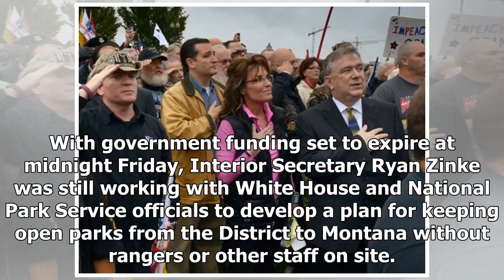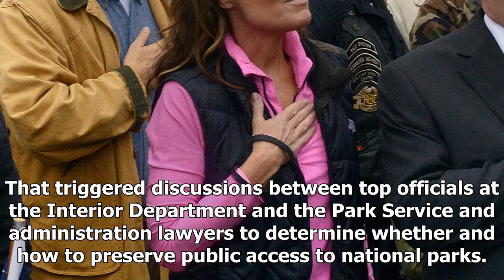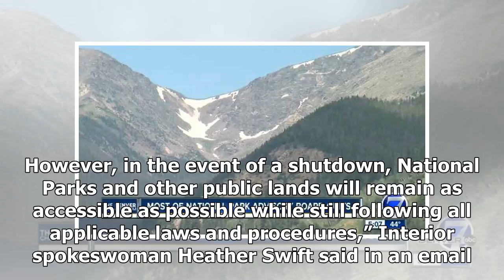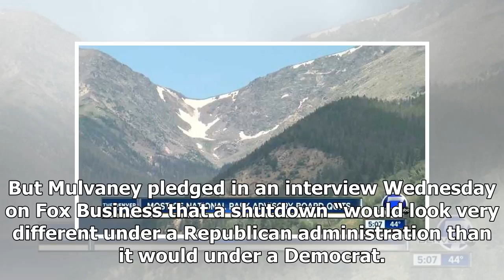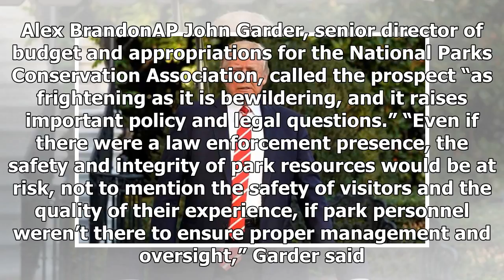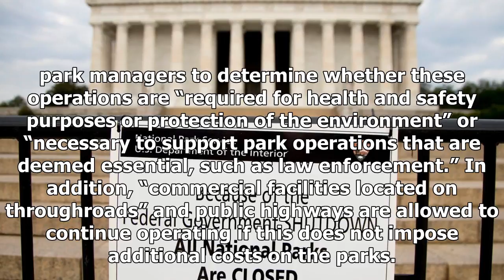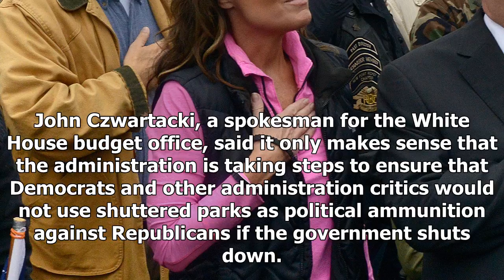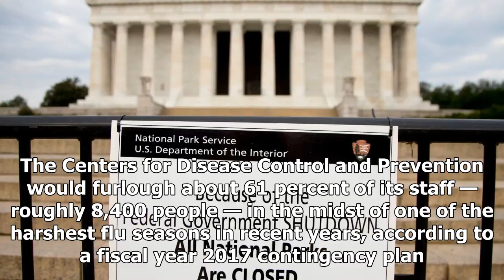BREAKING: Trump officials consider holding National Park open even when the Government shut down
Former Vice Presidential candidate Sarah Palin, center, and Sen. Ted Cruz RTX, center left, hold their hands over their hearts during the national anthem as veterans, their families and supporters hol...